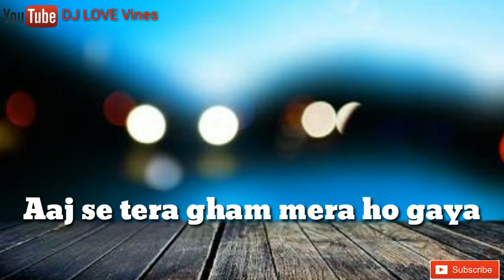Aaj Se Teri | Special Propose Day Whatsapp Status 💝 Arijit Singh Padman || DJ LOVE Vines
Aaj Se Teri  Whatsapp Status Video 💝  Arijit Singh  Padman  Lyrics  Love Song  HD Video || DJ LOVE Vines

All Right to above Music Label &amp; No Copyrights Infringement intended.

Original Song Credit :

 Singer: Arijit Singh
 Lyrics: Kausar Munir
 Film: Padman

love status,
sad status,
romantic status,
old status,
new status,
love songs,
sad songs,
romance song,
romantic song,
whatsapp songs,
whatsapp love songs,
whatsaap comedy,
whatsapp romantic,
whatsapp emoji,
whatsapp status,
whatsapp video,
whatsapp song,
whatsapp latest status video,
whatsapp song,
whatsup,
whatsapp dp,
love status,
sad status,
old status,
emotional status,
whatsapp status,
some clips,
videos for whatsapp,
Propose Day 2018,